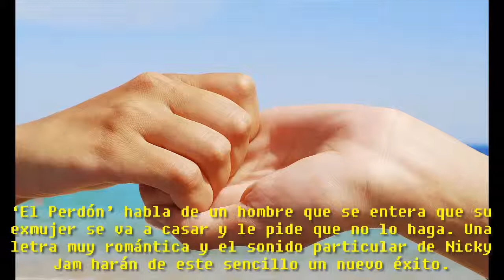Nicky Jam y Enrique Iglesias canción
Nicky Jam y Enrique Iglesias canción Nicky Jam se prepara para el lanzamiento de un nuevo single que tiene todo para convertirse en un exitazo. El cantante firmó contrato con Sony Music para interpretar junto a Enrique Iglesias. “El Perdón”.

Canción Enrique Iglesias y Nicky Jam